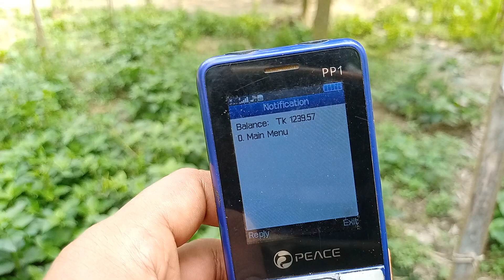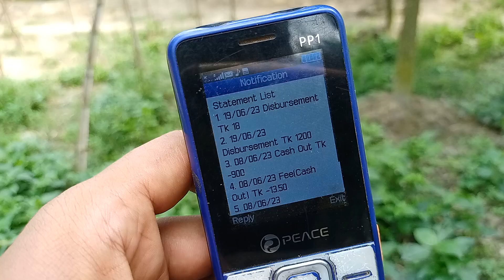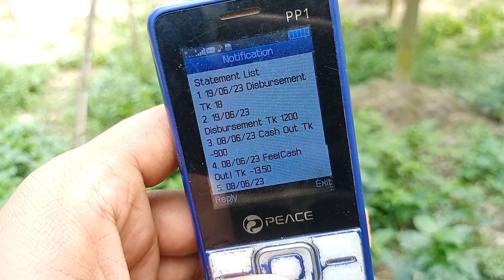উপবৃত্তির টাকা কবে দিবে || উপবৃত্তি টাকা চেক করুন || How to Check Dakhil Madrsha Upobitte Taka Nagad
স্কুল কলেজ মাদ্রাসা উপবৃত্তির টাকা কবে দিবে | Upobritti Taka Kobe Dibe. Hsc Upobritti Taka 2023.

Your Query:
1. উপবৃত্তির টাকা কবে দিবে ২০২৩
2. ষষ্ঠ শ্রেণীর উপবৃত্তির টাকা কবে দিবে ২০২৩
3. ৭ম শ্রেণীর উপবৃত্তির টাকা কবে দিবে ২০২৩
4. ৯ম শ্রেণীর উপবৃত্তির টাকা কবে দিবে ২০২৩
5. ১০ শ্রেণীর উপবৃত্তির টাকা কবে দিবে ২০২৩
6. একাদশ শ্রেণীর উপবৃত্তির টাকা কবে দিবে ২০২৩
7. দ্বাদশ শ্রেণীর উপবৃত্তির টাকা কবে দিবে ২০২৩
8. upobritti taka kobe dibe 2023
9. 2023 saler upobritti taka kobe dibe
10. class 6 upobritti taka kobe dibe 2023
11. class 10 upobritti taka kobe dibe 2023
12. class 11 upobritti taka kobe dibe 2023
13. উপবৃত্তির টাকা কবে দিবে 2023
14. upobritti taka 2023 kobe dibe
15. উপবৃত্তির টাকা কবে দিবে
16. বয়স্ক ভাতা টাকা কবে দেবে
17. বিধবা ভাতা কবে দিবে
18. প্রতিবন্ধী ভাতা টাকা কবে দেবে
19. বয়স্ক ভাতা কবে দেবে /আর্থিক অনুদান টাকা কবে দেবে
20. উপবৃত্তির টাকা কবে দেবে কলেজ উপবৃত্তি কবে দিবে